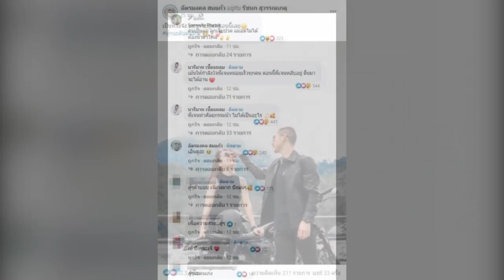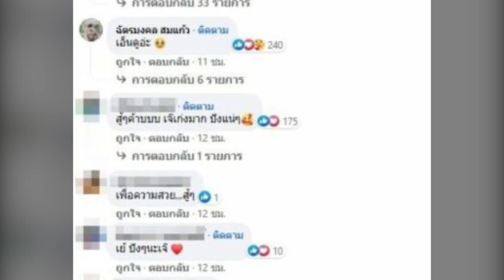ดราม่าอีก! เจนนี่ ขึ้นเขียงศัลยกรรมทำสวย แม่-น้องสาวดูแลไม่ห่าง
โดย แม่เกตุ โพสต์ภาพลูกสาว พร้อมแคปชั่นให้กำลังใจว่า สู้ๆนะ คนเก่งของแม่ เดี๋ยวก็หายแล้ว อยู่ข้างๆนะคะ ด้านยิว ฉัตรมงคล แฟนหนุ่ม ก็โพสต์ เป็นห่วงจัง อยากไปดูแลตอนนี้เลย

แม่เกตุ ยังบอกด้วยว่า คนเป็นแม่ ลูกเจ็บปวด แม่อดไม่ได้ ต้องน้ำตาไหล ด้าน ลิลลี่ ขอกำลังใจให้พี่สาวด้วยว่า เม้นให้กำลังใจพี่เจนหน่อยเร็วทุกคน ตอนนี้พี่เจนหลับอยู่ ตื่นมาจะได้อ่าน , พี่เจนทำศัลยกรรมน้า ไม่ได้เป็นอะไร ด้านแฟนๆ เข้ามาคอมเมนต์รอชมความสวยจำนวนมาก